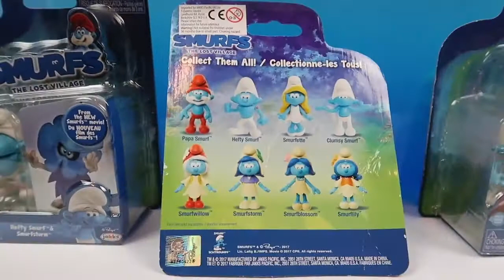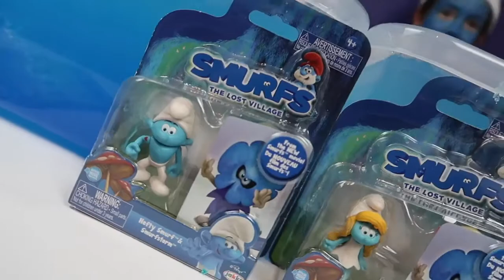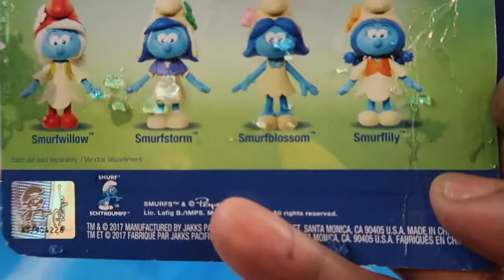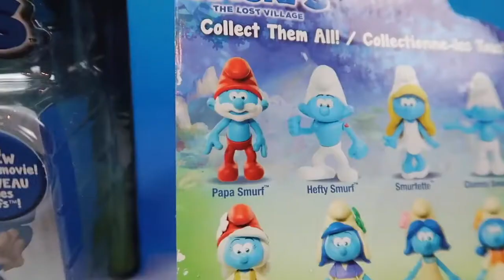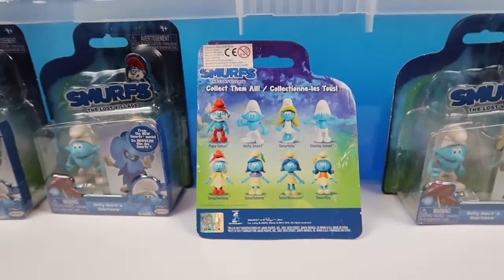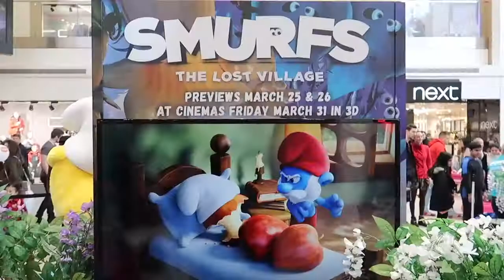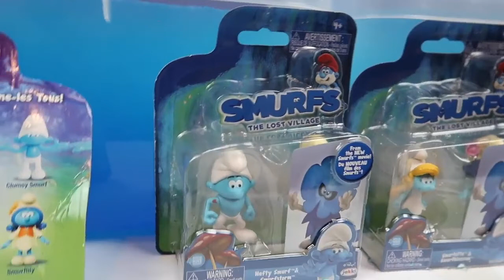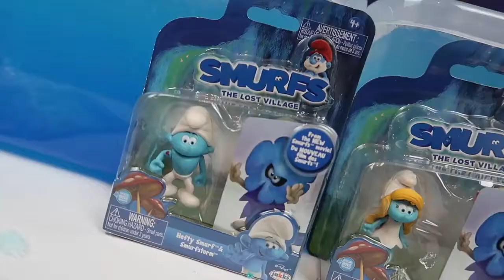Gelli Baff Toy Challenge - Smurfs The Lost Village Movie